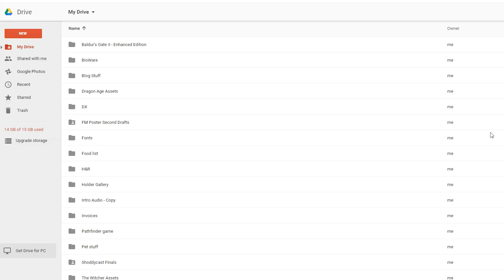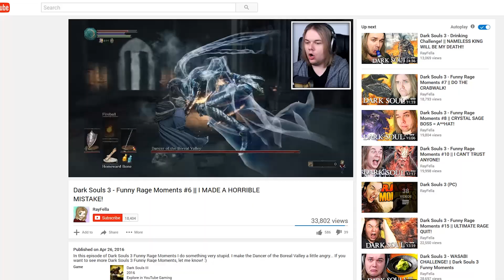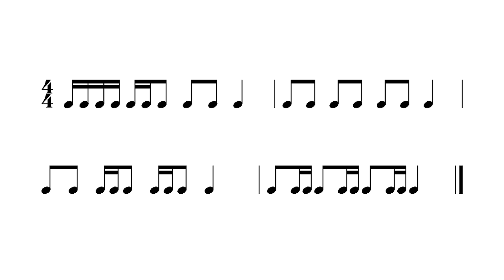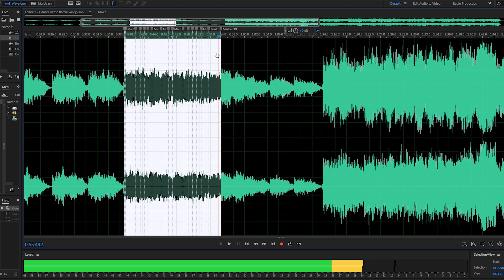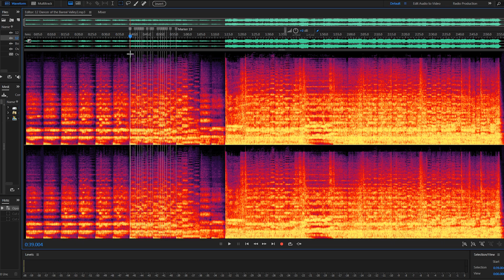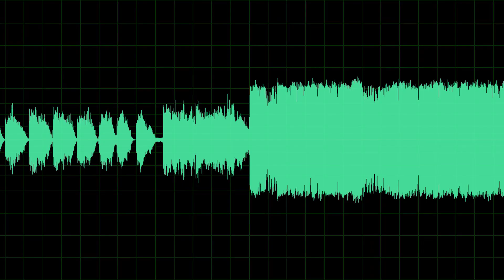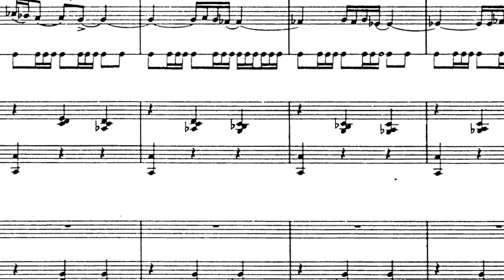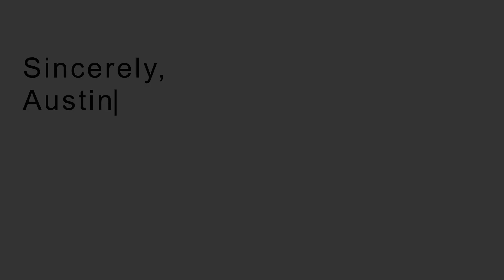The SECRET Rhythms of DARK SOULS! | The SCIENCE!...of Dark Souls 3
DARK SOULS is a spectacular game, but beating the bosses is no easy feat. This is especially true when it comes to the Dancer of the Boreal Valley. Why is she so difficult to overcome?! In this episode, Austin explores the game's score and rhythm to reveal exactly what's going on with the hardest Boss in Dark Souls.

Want More Austin and The SCIENCE!? Catch up with his previous episodes over on ShoddyCast

Mario Game Theories:
Can Bullet Bill kill you?
Would Super Mario Win the Olympics?